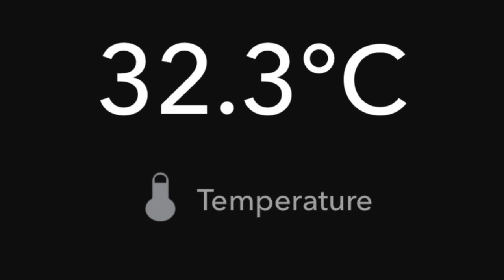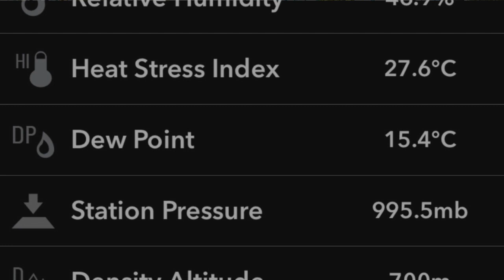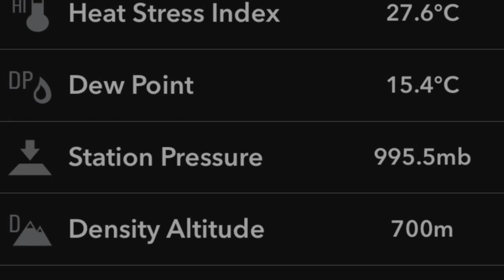Day 28 - Kestrel Drop 3 Environmental Logging Device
This device has been brilliant for me in my work.  In my survival walks in Australia when I'm in some of the most remote country in the world.  I can keep track of sharp barometric pressure changes maybe indicating a cyclone.  And in monitoring extremes of weather in Australia and Siberia between some of the warmest temperatures in the world and some of the coldest.  I've used this device in minus 53 degrees celcius and in plus 48 degrees celcius.